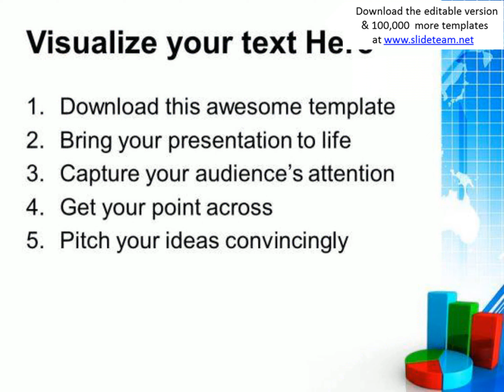bar graph and pie chart global powerpoint templates and powerpoint themes 0612